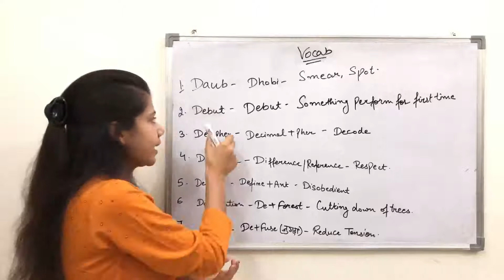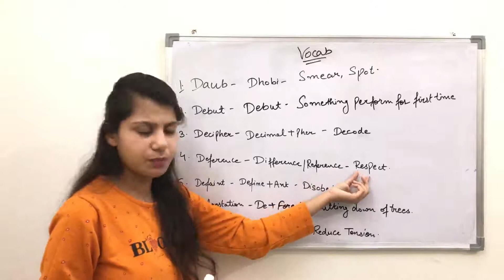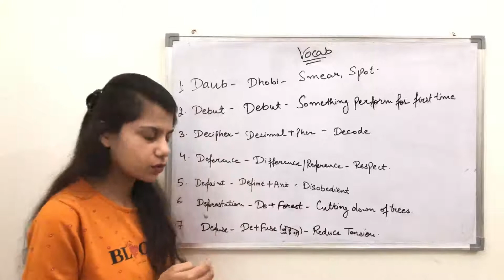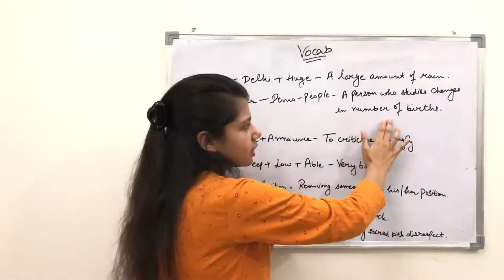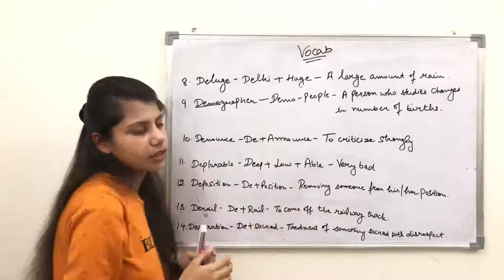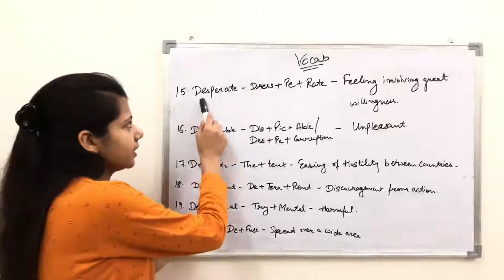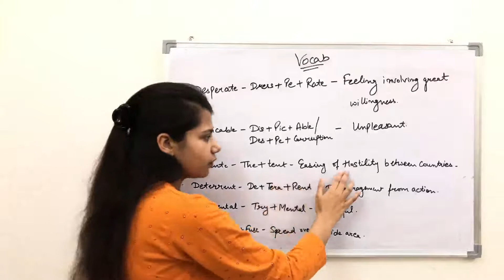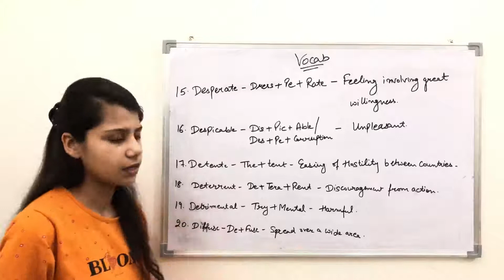vocab with letter d part 2 | vocab with tricks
vocab with amazing trick
vocab in hindi
vocab with tricks in hindi